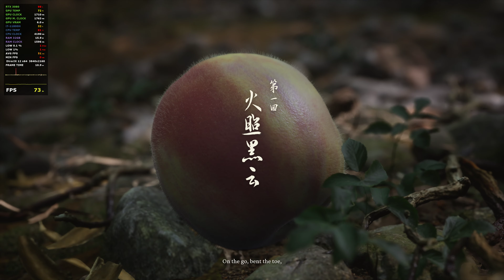BLACK MYTH WUKONG PC | 4K | RTX 3080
GPU: NVIDIA GeForce RTX 3080 Laptop GPU 16GB
CPU: 11th Gen Intel(R) Core(TM) i7-11800H @ 2.30GHz
Memory: 32 GB RAM (31.67 GB RAM usable)
Current resolution: 3840 x 2160, 120Hz
Operating system: Windows 11